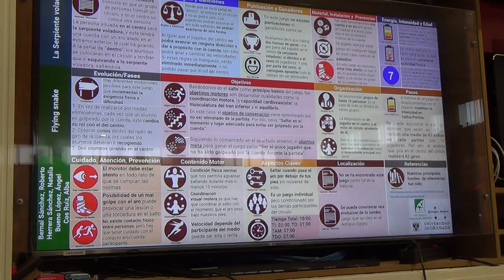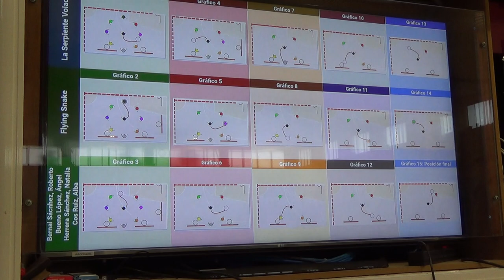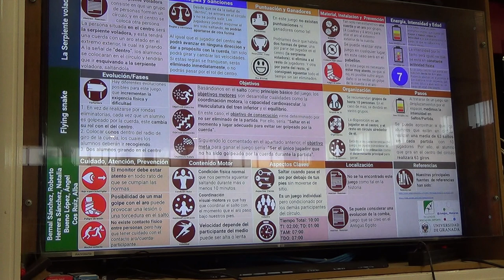La serpiente voladora 3R 00116